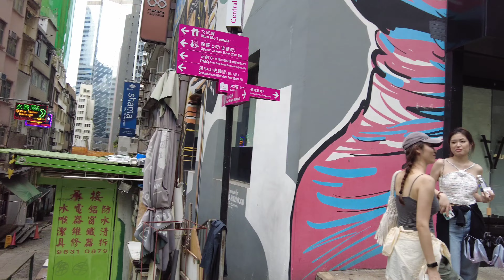📍Hong Kong 4k | Visiting MAN MO TEMPLE, Hollywood St. Sheung Wan -The Second Coolest St. in World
No talking just walkin.

For the best viewing experience, watch the videos in 4K HDR! No vlog, no music, no talking. Just a real-life walking experience at the 2nd Coolest street in the WORLD, with ambient sounds - the best way to experience from CITYWALK4U

📍Sheung Wan is a popular district just west of Central in Hong Kong Island. This is a great area for basing staying in Hong Kong if you want to be close to the vibrant restaurant, coffee shop and bar scene as well as being close to MTR stations that can connect you quickly to the rest of the city. This district is where you also find the important ferry terminal for sea bound journeys to neighbouring Macau.

There are some good mid-range hotels and boutique hotel apartment options in the Sheung Wan area as well as a fair amount of retail street side shops, the PMQ heritage and speciality shop venue, department stores like Wing On as well as quick access to some of the highest end malls in the city like IFC and Landmark in nearby Central.

Sheung Wan is where you also find interesting art galleries and antique street markets around Hollywood Road. The district is also know for the traditional Chinese medicine and herbal shops that line various streets such as Bonham Strand and Wing Lok Street. Along with Central, the district has become something of a street art scene as well, with quite a few nice graffiti artworks on the

This channel and its contents are the exclusive property of CITYWALK4U. Any unauthorized use of our content, including reposting, redistributing, inserting clips into your videos, creating reaction videos, or re-uploading to a new channel without our permission, will result in a copyright strike.